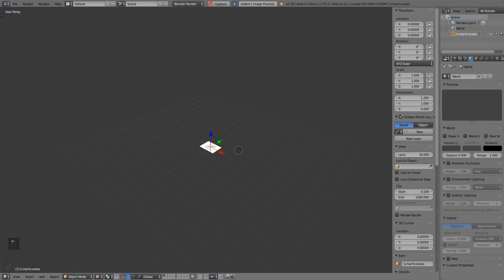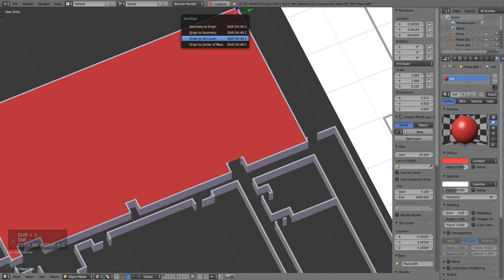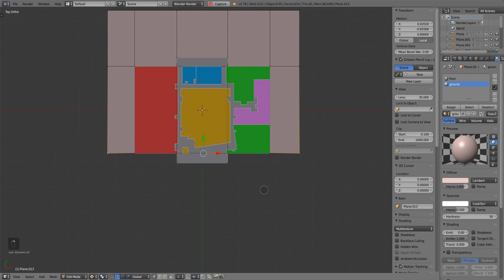Modelling for 3D wayfinder - start of standard level model